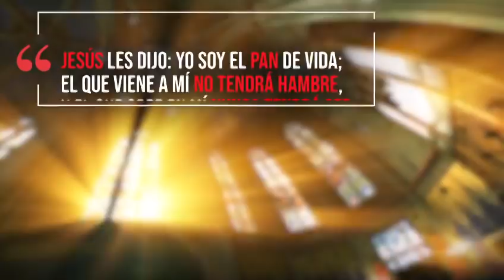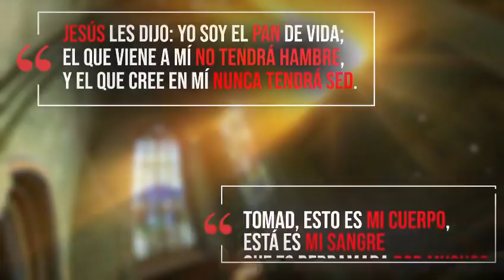Santa Misa. Jueves 3 de febrero. Guerra y Paz.